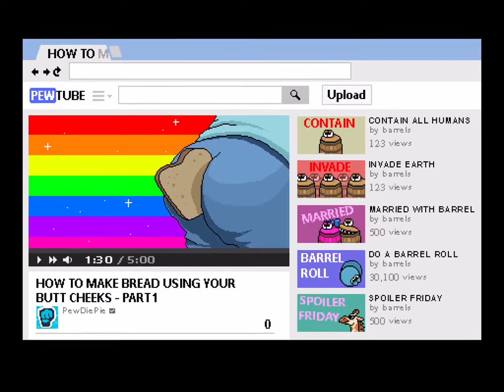PewDiePie: Legend Of The Brofist #1